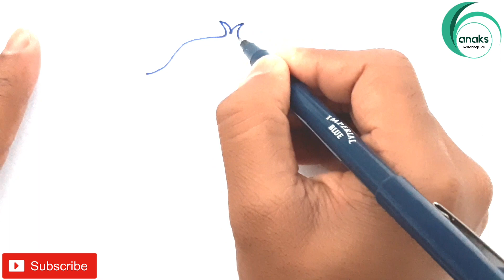How to Draw a Labrador|Golden Retriever Puppy Easy Draw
DrawSoCuteDogs Learn HowToDraw a cute Labrador or Golden Retriever Puppy Dog easy, step by step drawing tutorial.Easy Drawing for Kids.